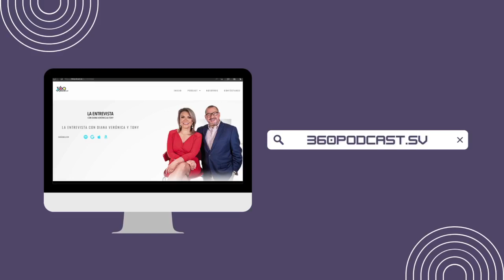Celebramos el Día del Locuto Salvadoreñlr con dos grandes voces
Guillermo Maldonado y Heriberto Márquez, conversaron sobre lo que significa ser locutor en El Salvador. Ambos han representado al país a nivel internacional.